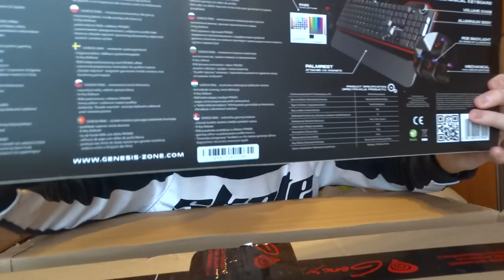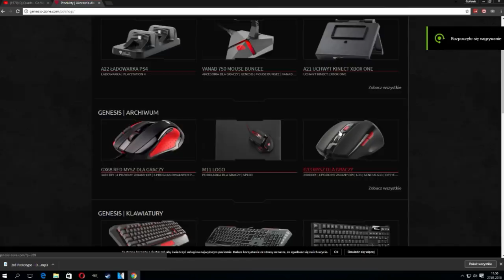TAJEMNICZA PACZKA OD GENESIS...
Siemanko, dzisiaj odpakowałem paczkę od firmy Genesis.
Wysłała mi ona wiele rzeczy ze swojego sklepu (oczywiście nie wszystkie)